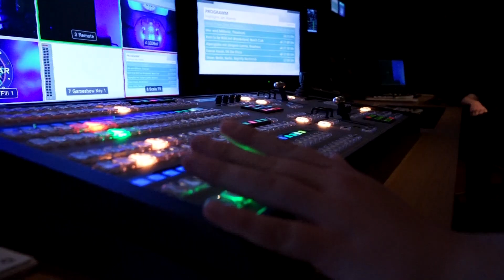AIDAperla, a short view about my Job - Birdy Sombra de la Montana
A daily nighshow is part of my job - "Birtes Prime Time".
 I am happy about all those great interview partner who we invited, about the fantastic Showspots and an amazing team which is creating all this wonderfull things with me